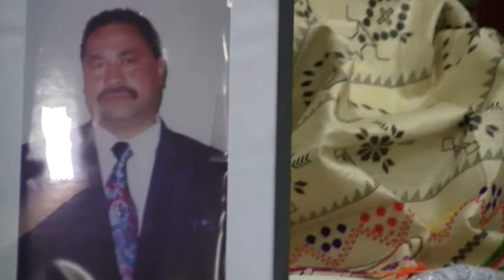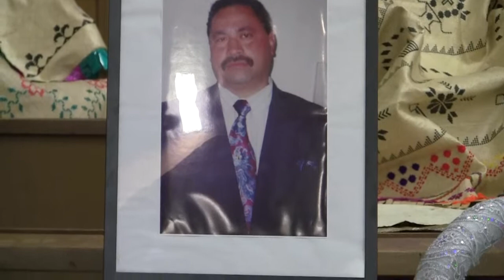'Iteni Tupou's Funeral Service....@Falehufanga, UMC, San Carlos, CA